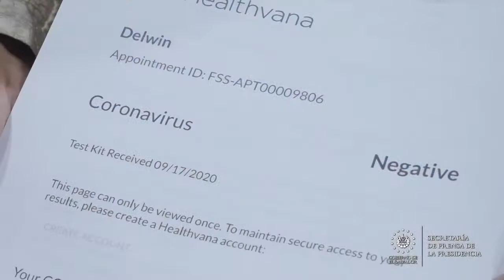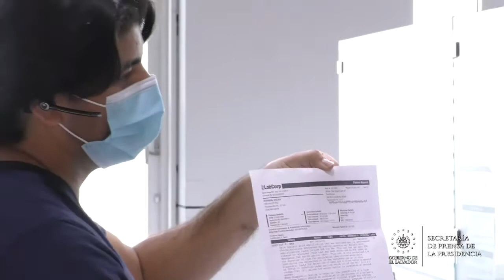Gobierno a favor del ingreso de vuelos libres de COVID-19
AtribucionesConstitucionales 📹📺 || El Presidente Nayib Bukele salió al paso de la más reciente resolución de la Sala de lo Constitucional, sobre un amparo presentado por exigir los resultados negativos de una prueba PCR a las personas que ingresen al país tras la reapertura del aeropuerto.